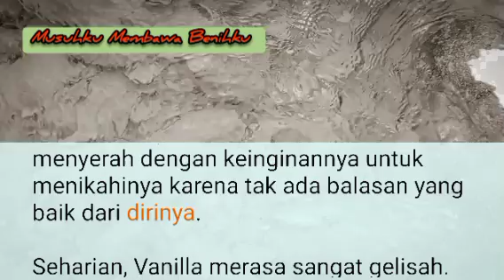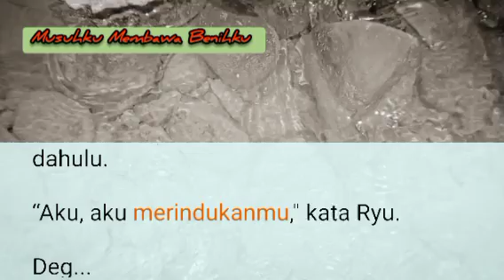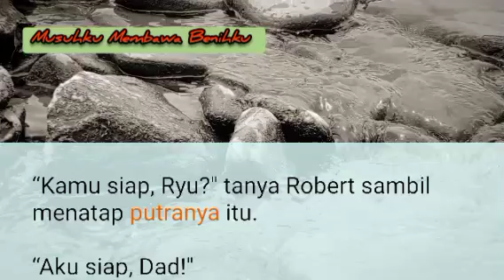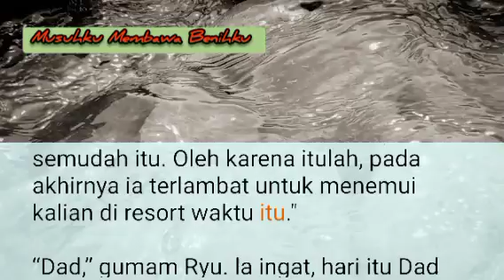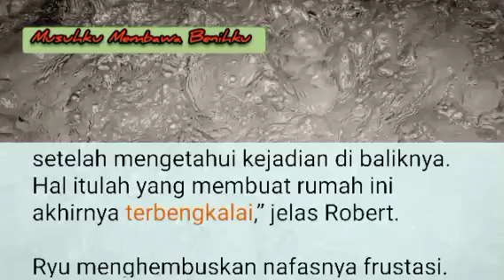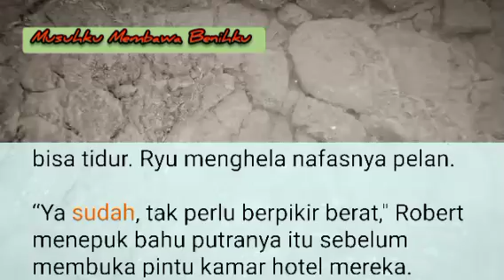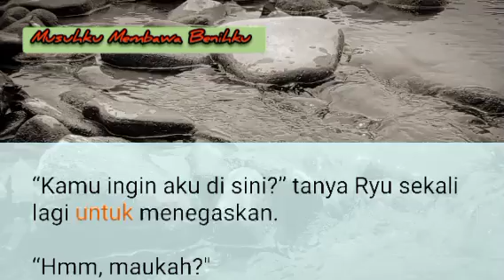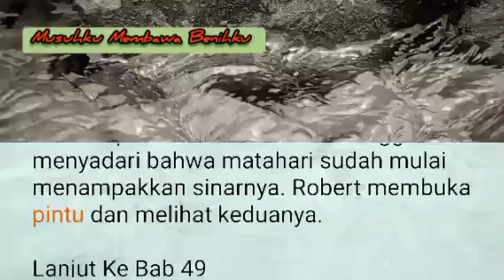Bab 48 | Aku akan Merindukanmu 🥰 | NOVEL ROMANTIS | NOVEL TERBARU | MMB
cerita novel romantis terbaru "Musuhku Membawa Benihku" Bab 48